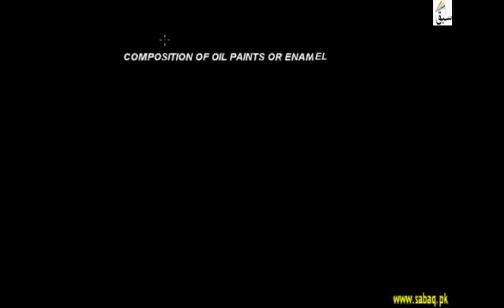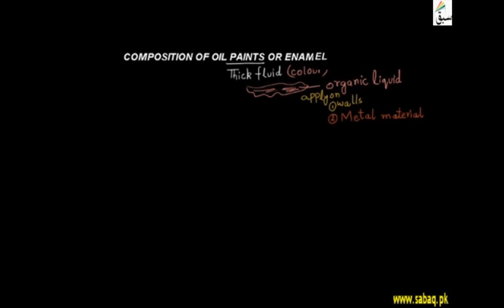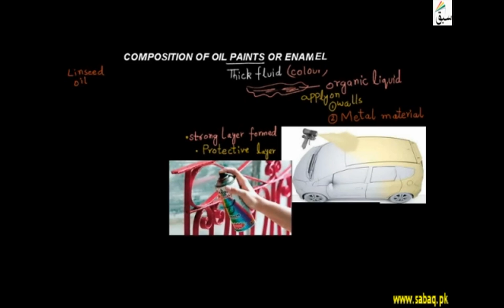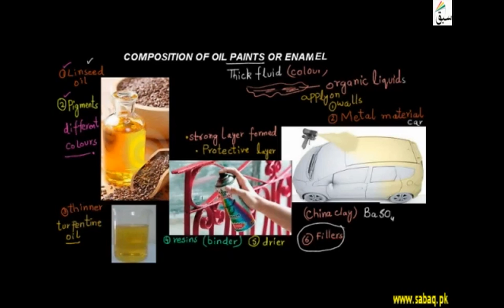Composition of Oil Paints, Chemistry Lecture | Sabaq.pk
Linseed oil, pigments, and a few other substances as components of oil paints or enamel.
This video is about: Composition of Oil Paints. Practice tests and free video lectures for Physics, Chemistry, Biology, Math’s, Computer Science, English & more subjects are also available at Sabaq.pk. So, subscribe to Sabaq.pk/Sabaq Foundation now and get high marks in your exams.

CLASSES WE COVER AT SABAQ.PK / SABAQ FOUNDATION:

1. KG
2. Class 1
3. Class 2
4. Class 3
5. Class 4
6. Class 5
7. Class 6
8. Class 7
9. Class 8
10. Class 9
11. Class 10
12. Class 11
13. Class 12
14. Class 13
15. Class 14
16. MCAT
17. ECAT
18. CSS

BOARDS WE COVER AT SABAQ.PK / SABAQ FOUNDATION:

1. FBISE
2. Sindh Board
3. KP Board
4. Balochistan Board
5. Cambridge

STUDY MATERIAL WE OFFER AT SABAQ.PK / SABAQ FOUNDATION:

1. Physics Lectures
2. Chemistry Lectures
3. Mathematics Lectures
4. Biology Lectures
5. English Lectures
6. General Science Lectures
7. Computer Science Lectures
8. General Math Lectures
9. Accounting Lectures
10. Statistics Lectures
11. Advance Accounting Lectures
12. Cost Accounting Lectures
13. Practice Tests
14. Physics Practical
15. Chemistry Practical